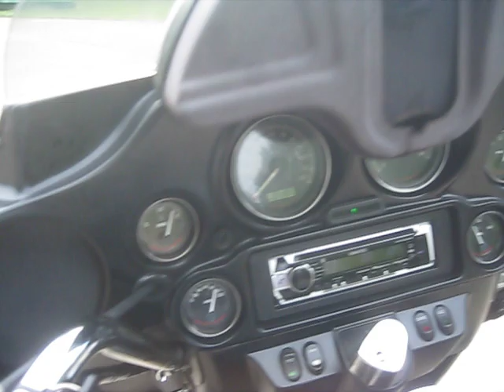2007 FLHTCU ELECTRA GLIDE ULTRA CLASSIC ON SALE